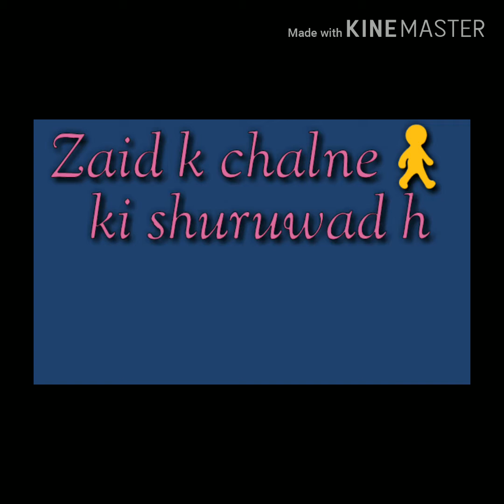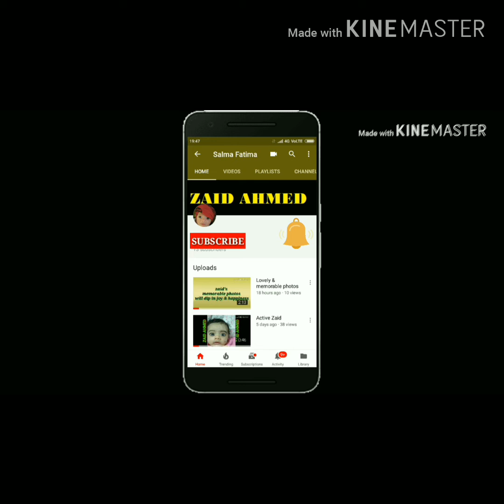Zaid k nanne qadam👣 chalain🚶 hai ek lambe safar pe🏃|| Watch till the end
Zaid is learning how to walk🚶👣